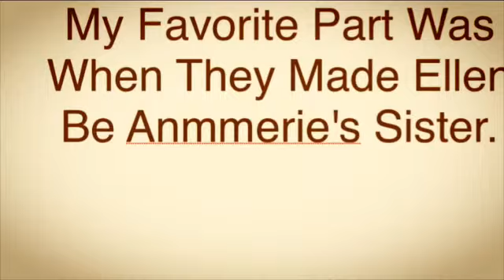The Number The Star Book By Daniel Tanev.